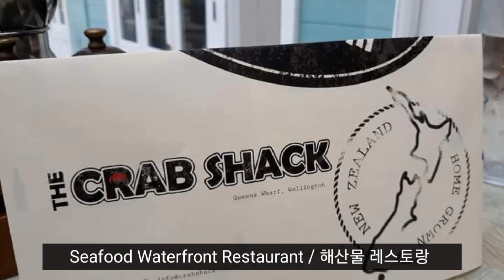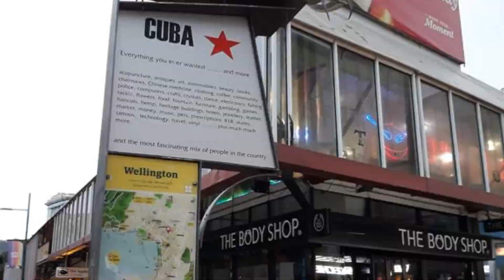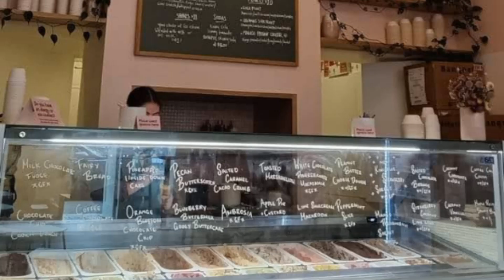New Zealand | Wellington